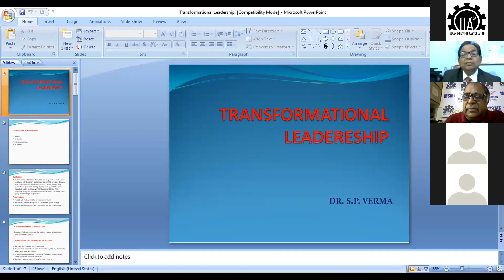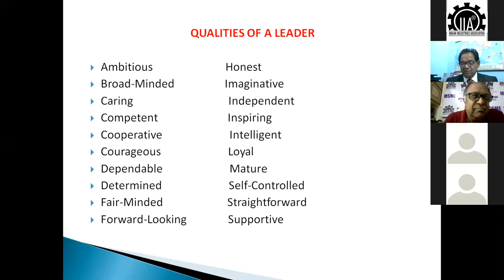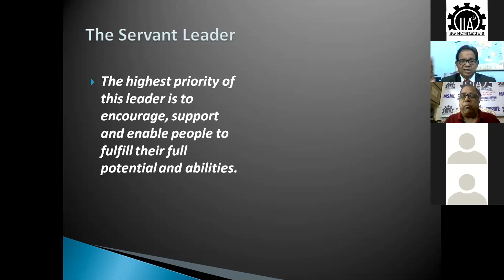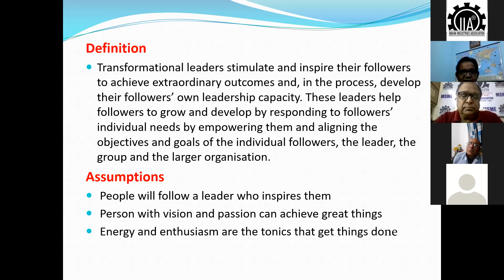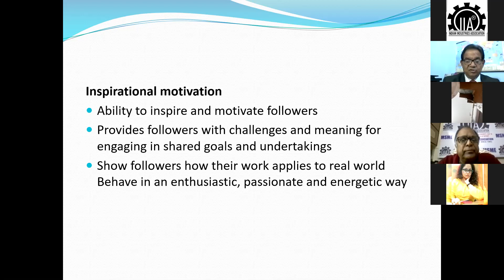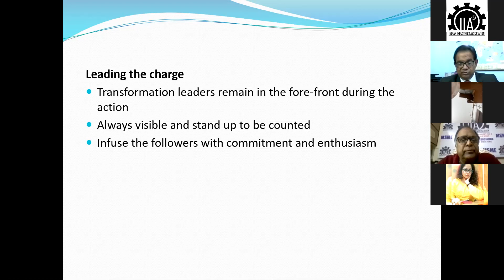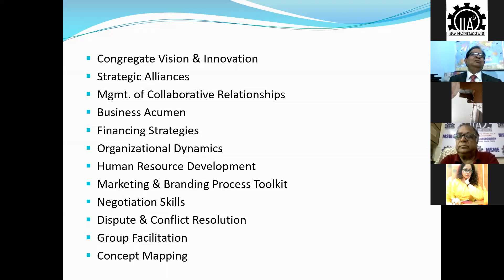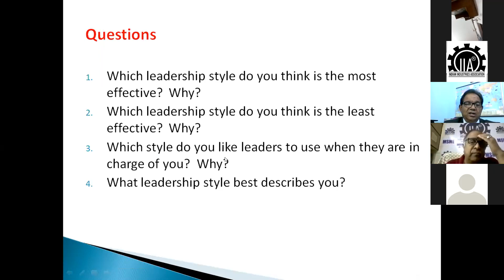Webinar on Importance of Transformation Leadership in Organization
Organized by Indian Industries Association (IIA)